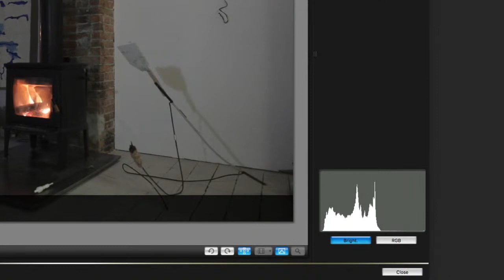Playing for Now - Shadow Side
The "Shadow Side" of Playing for Now, a collection of live recordings from 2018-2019.

1. Where Have you Gone Toe
2. Caves of Altered Mirós
3. Still Building
4. Take a Walk on the Milo Side
5. Soltrane Mumble
6. Gloo

Seven Count is:
Adam Tinkle
Jake Nussbaum
Angus McCullough

Featuring guests Ian Kovac on Bass (Still Building), Bonnie Lander on Bass (Soltrane Mumble), Katie Porter on bass clarinet, Nicolee Kuester on French horn and David Colosi on tenor sax (Gloo)

The band was all set up. Cases out of cars, drums out of cases, yards of cable unspooled, a goodly hour or maybe two - and they were set up.

The band was all set up in a strange location. It was a former dentist’s office, a former post office, a vaulted, impeccable gymnasium. They set up, kitty corner to the bricked-up fireplace in the front room of the former courthouse, and through the inoperable windows was a lake plied by an old-style paddlewheel steamer.

Someone called a tune, or called for one. But a tune was hardly what came; instead came a world. Or: a tune came softly, padding through the mist of that world. The world that was called had its parts melted and rearranged, like a scrambled Rubik’s cube with the corners sanded off. The band called on a pixelated sheen that sounded like a broken screen, and on a hushed, bronzed glow, which bowed like sea legs.

Slowly, in the sound, it was made quietly clear that the world the band called, in lieu of a tune, owed a debt to the strange location where the band had set up. To explain: due to the phenomenon of standing waves, where waves set up and sit still, the tunes had borrowed tones from the room itself, ringing in time with the parallel walls. Then, ceiling and floor joined in, jostled only by the sound of the cymbals, whose clatter disarrayed the geometry of air to which the room, and the tune, aspired.

Slowly, it was made quietly clear that the room where the band had set up was just one note in a kind of chord made of rooms, strung and knotted through the landscapes where the band had set up.

The form outlined by this cording had something to do with the fact of being former. The former dentist’s office was two floors above the city’s former movie palace, which, having endured or exalted in a pornographic intermezzo, had been reborn as a stately music hall. The former post office was divided in half, so the room where they were set up shared a roof and bathroom with a restaurant where the man who was hosting the band also spun records and tended bar. The vaulted gymnasium was so improbably impressive on account of sitting at the center of a spiritual commune formerly home to devotees in the hundreds. But times and government regulations had changed, and the gymnasium, though well-appointed for music, theatre and every sport, sat mostly empty, waiting for kids from the apartment complex down the hill to sneak in at night to shoot hoops and beer cans.

The band was set up in the standard formation, with the drums in the center and a little behind, and the tune gestured at the common forms and at common time. But the quality of there having been something before, of being former, forced the band to confront the formalities of their art. The quality of a past unconcerned, of an architecture that hadn’t considered their coming to set up, slowly set upon the band and sent them spinning backward…

(Years before, in a fourth story walkup on Himrod Street, the band was set up before it was a band, more of a pick-up kind of thing, sticks and tones tossed off, but also projected into, and predicting, a future.)

All packed up, back in the vaulted gymnasium, the band devoted its final night to merrymaking: an R.C. helicopter got dunked, someone donned a stashed wolf mask, surely maché’d for a pageant or play, and then everyone got in the sauna, or gathered round to research the cost of a set of handbells on eBay.

We (didn’t) record everything, later assembling remotely, bending to kiss the relics and reminisce. Now, in a new context where we find the whole set-up banned, we find we were all along playing for the space, with the past, in the present, for now.